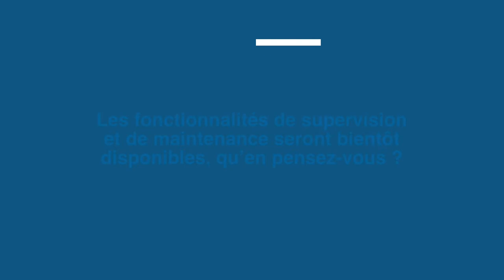Interview EConnect PRO - Serge Beselga - AREC Électricité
Serge témoigne à propos d'EConnect PRO, l'application des professionnels de l'habitat connecté !
Avantages et utilisation, Serge vous livre son expérience.